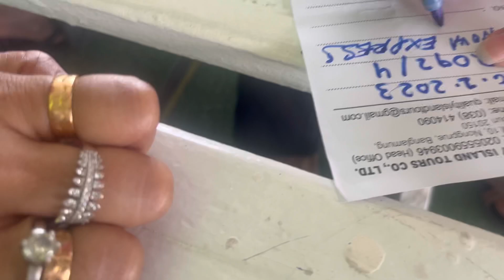A day in CORAL ISLAND // PATTAYA - part- 5 |Thailand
This is the must do when you are in Pattaya, a day trip to Coral Island. Again this is very famous and will be flooded with the tourists but still it's very beautiful and clean.
Trip Cost: 2,500 TBH per person.
Which included Boat ride, Snorkling, Para Sailing, Sea Walking, A CD and pictures of Sea Walking, Indian Food at Coral Island, Beach chair, Towels and Floater.
If you want to know anything about this trip, comment down your queries below.

Big Buddha Temple | pattaya city tour | Suman’s family in Thailand part-2